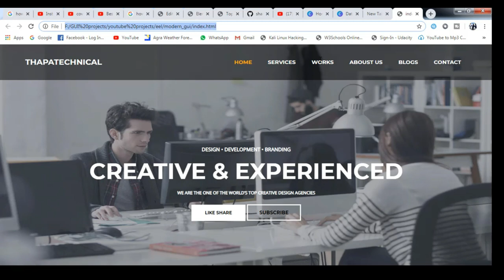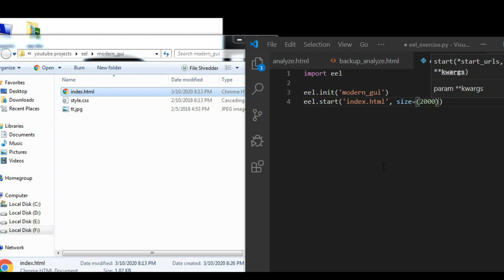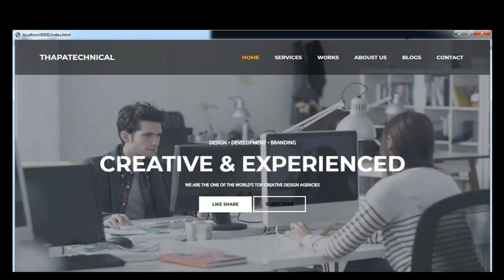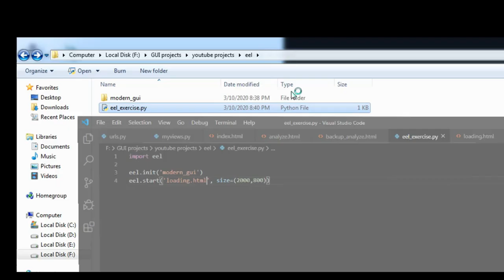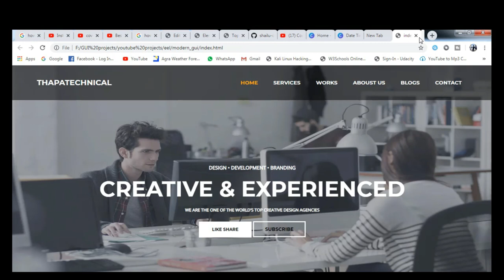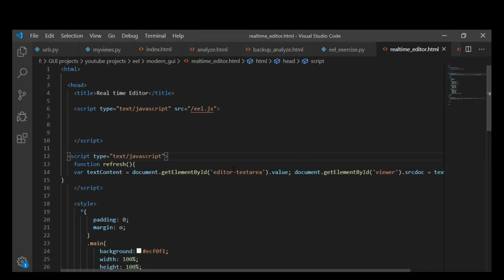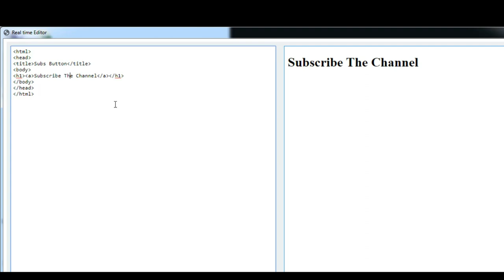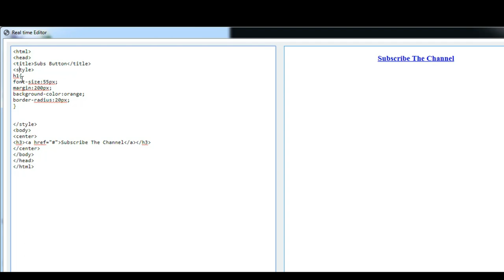Python Eel Tutorial-Website, Splash Screen, Real Time Code Editor || HTML And JavaScript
This Is Simple Tuts About Eel... It Will Give You Basic Idea how to use Eel...

If You Have Query About My Project You Can Also DM me...